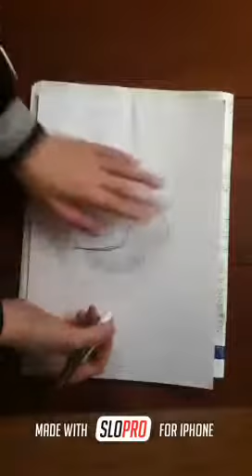How to draw a piano